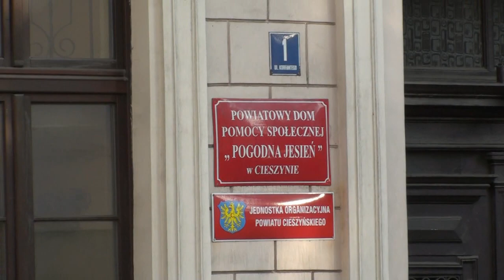Koncert kolęd DPS Cieszyn 24.01.2020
W piątek (24.01) grupa uczniów ze Szkoły Podstawowej nr 5 w Cieszynie odwiedziła mieszkańców Powiatowego Domu Pomocy Społecznej ''Pogodna Jesień''. Młodzież zaśpiewała kolędy